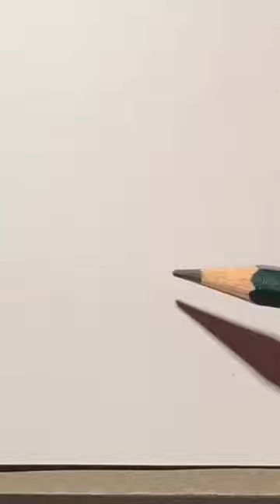How to draw a mushroom